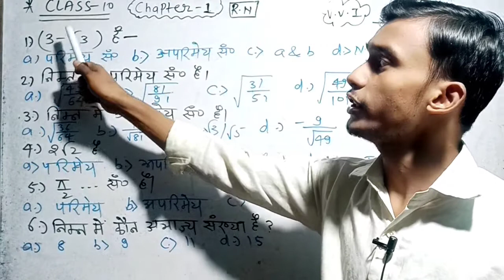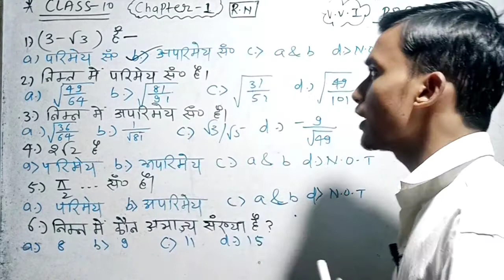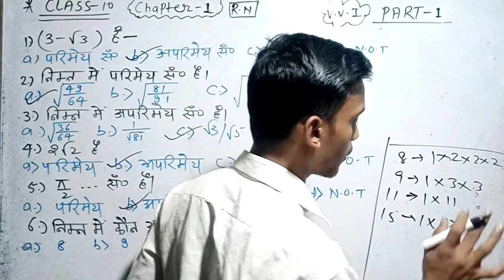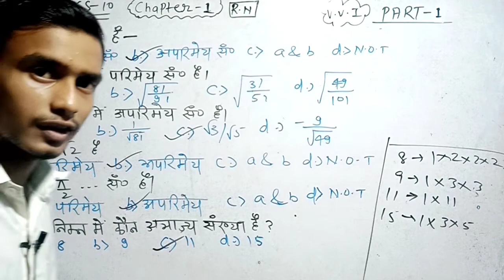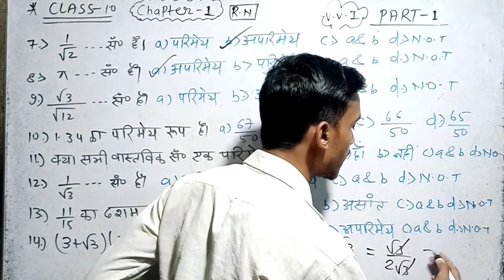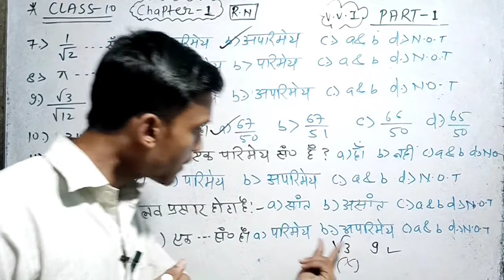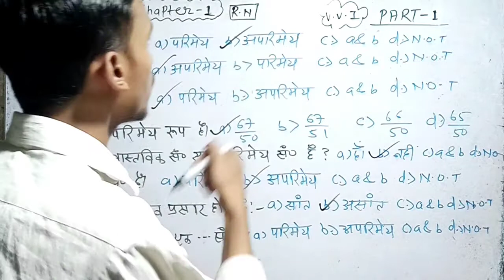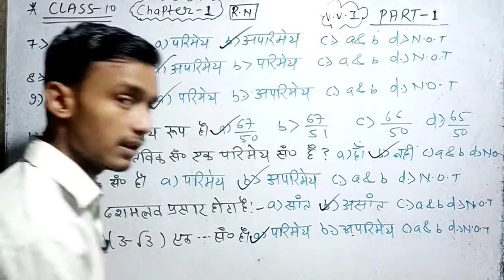Class 10 Mathematics objective ll vviobjective ll dhanjisir ll impact ll part-1 ll